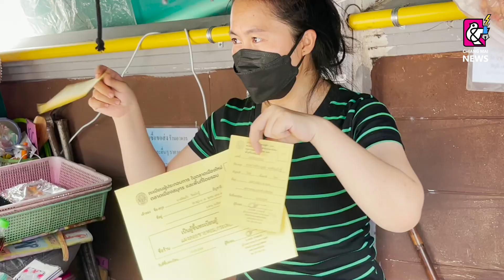พ่อเมืองเชียงใหม่ พึงพอใจ มาตรการควบคุมการแพร่ระบาดโควิด-19 พื้นที่กาดเมืองใหม่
พ่อเมืองเชียงใหม่ พึงพอใจ มาตรการควบคุมการแพร่ระบาดโควิด-19 พื้นที่กาดเมืองใหม่ หลังดำเนินการคัดกรอง อย่างชัดเจน พร้อมชูเป็นโมเดล ขยายผลต่อยอดนำใช้กับกาดวโรรส และการต้นลำไย